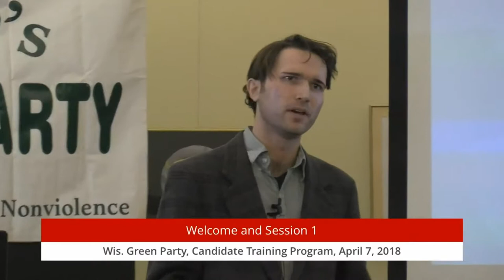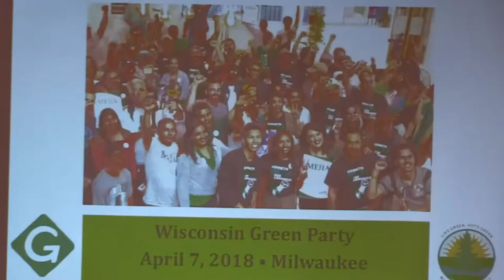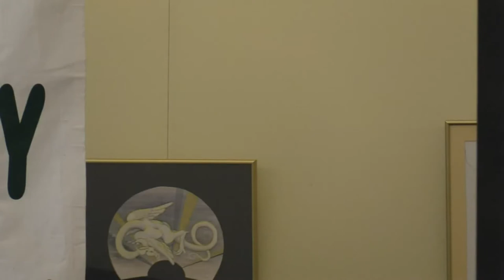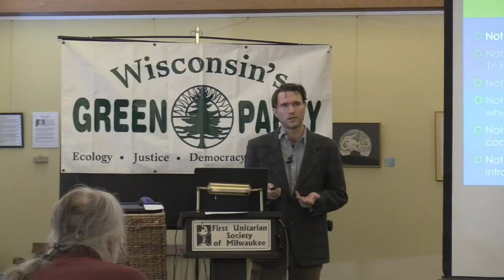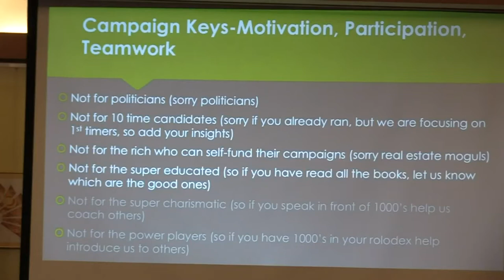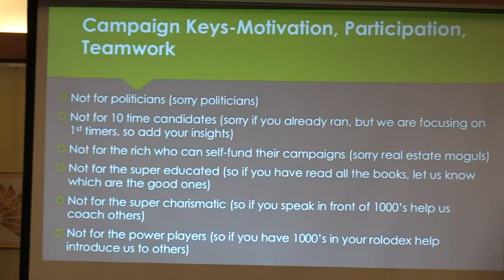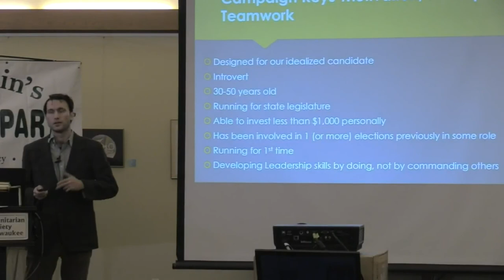01 Dave 1 1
David Schwab presentation.